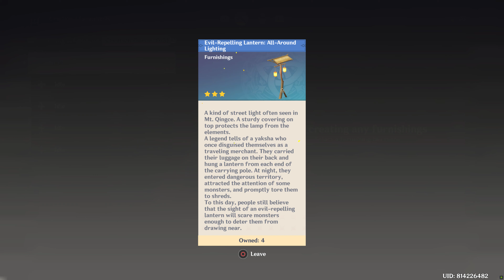Companion Gifts in Serenitea Pot using Glittering Street | Genshin Impact | เก็นชินอิมแพกต์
-- ToC --
00:00:00 Buy Set Blueprints: Glittering Street (Ninguang, Keqing, Yanfei, Xingqiu, Zhongli)
00:00:23 Glittering Street plan MTRL 4
00:00:55 Craft All-Around Lighting
00:01:01 Craft Buzz-Off Bag
00:01:05 Craft To Your Heart's Content
00:01:10 Craft Bamboo Outdoor Tea Table
00:01:14 Craft Spirits Awaiting Moonrise
00:01:20 Craft Pine Dining Chair
00:01:24 Take back Rising Fortunes
00:01:33 Place Glittering Street
00:02:24 Gifts from Yanfei using Glittering Street (CS)
00:02:47 Place Ningguang, Xingqiu
00:03:04 Gifts from Ningguang using Glittering Street (CS)
00:03:29 Gifts from Xingqiu using Glittering Street (CS)

Gameplay
Genshin Impact is an open world action role-playing game that allows the player to control one of four interchangeable characters in a party. Switching between characters can be done quickly and during combat to the player to use several different combinations of skills and attacks.[11] Characters may have their strengths enhanced in various ways, such as increasing a character's level and improving artifacts and the weapons that the character equips.[12] In addition to exploration, the player can attempt various challenges for rewards. Scattered across Teyvat are highly powerful challenges that reward highly valuable resources, but claiming them uses up a currency called resin, which slowly regenerates over time.[13] Completing these challenges grants the player progress towards increasing their Adventure Rank, which in turn unlocks new quests, challenges, and raises the World Level.[14] The World Level is a measure of how strong the enemies within the world are and the rarity of rewards that defeating them gives.[15]